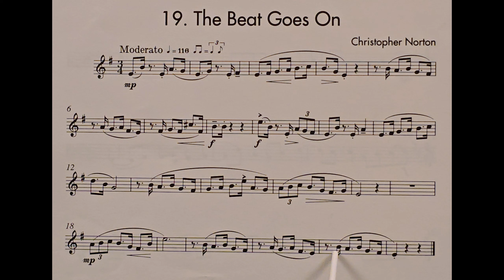19 The Beat Goes On piano accompaniment at rehearsal speed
The piano accompaniment for piece no. 19 in the book The Microjazz Trumpet Collection 1: The Beat Goes On. It includes the music for the Trumpet to play along to and pointing to help students get used to playing with a piano. It is slower than the official recording. This is because we have found the official recording to be too fast for students when learning the pieces. It is a stepping stone to playing at full speed.